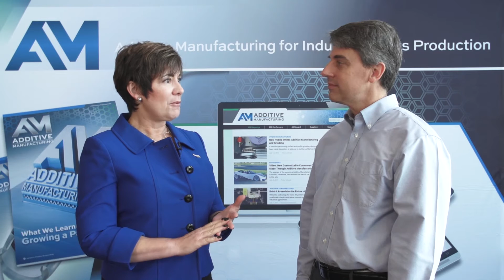AM2016: Additive Manufacturing Advances at Caterpillar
Stacey DelVecchio of Caterpillar describes how AM is moving forward within a large and established company in this talk with Additive Manufacturing magazine's Peter Zelinski. Today, there is tooling and aftermarket parts. Ultimately, the technology will empower engineers to realize parts and products “they never even dreamed possible.” This interview was filmed during the 2016 Additive Manufacturing Conference, which took place at the International Manufacturing Technology Show (IMTS) in September.

Additive Manufacturing magazine began in 2012 as a supplement to Modern Machine Shop magazine. Today, the publication encompasses a website, e-newsletter, print magazine and annual conference.